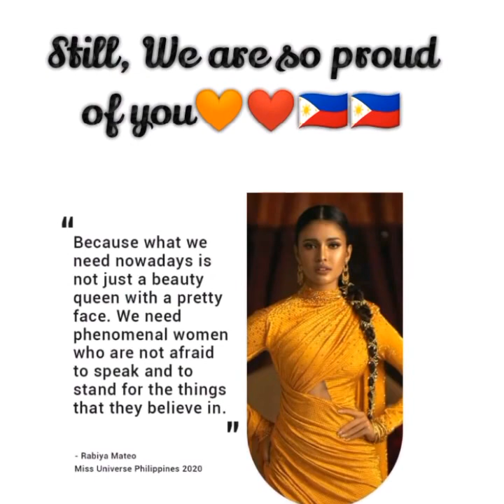RABIYA MATEO// CANDIDATE FOR MISS UNIVERSE 2020 PHILIPPINES😍🧡 STILL CONGRATS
Videos: Philippine star